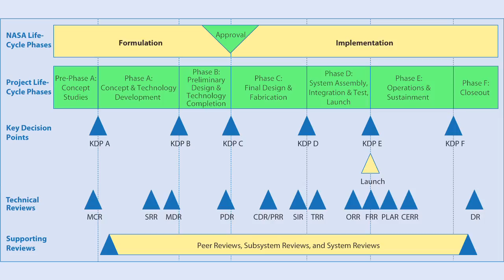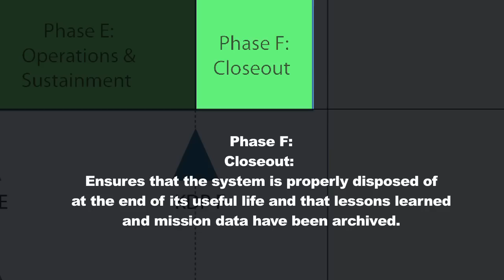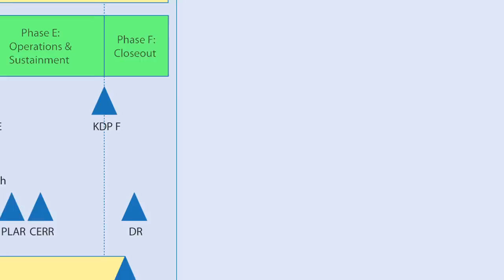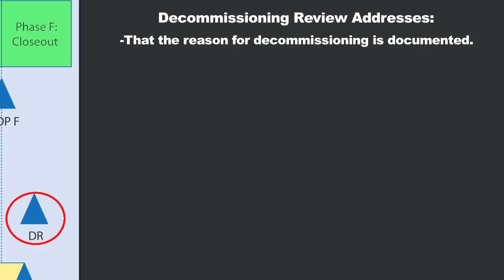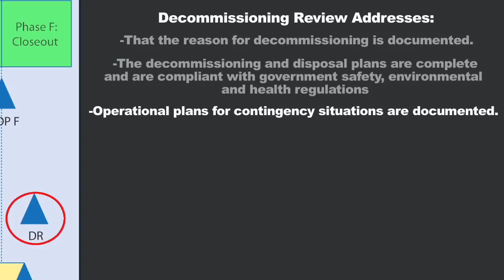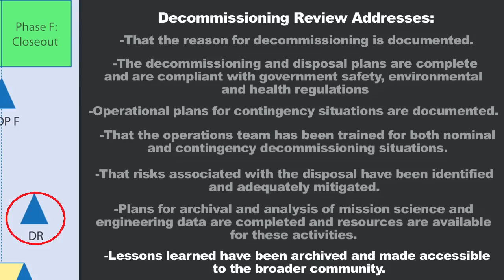Project Life-Cycle Phase F- Space Systems Engineering 101 w/ NASA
Saylor.org and NASA have partnered to bring you this video as part of our Space Systems Engineering Online Course.

Take the full SSE101: Survey of Systems Engineering course on Saylor.org

Historical footage and additional images in this preview are in the Public Domain and were found in NASA's media archives, in the Wikimedia commons, or via Archive.org.

The music in the introduction of this video is CC-BY-NC-SA and was found through the Free Music Archive